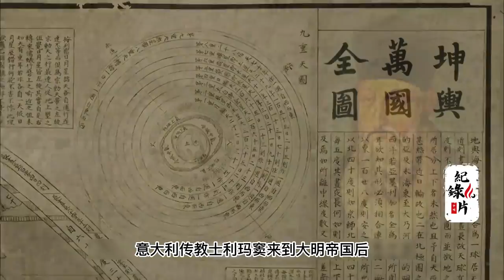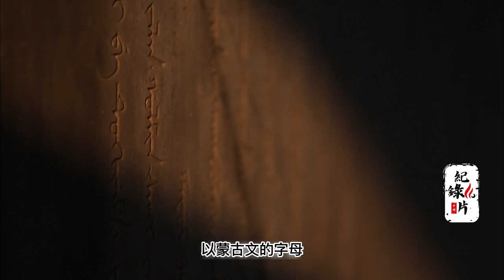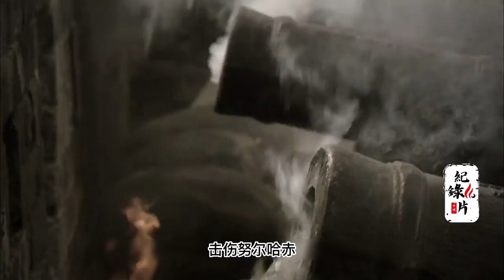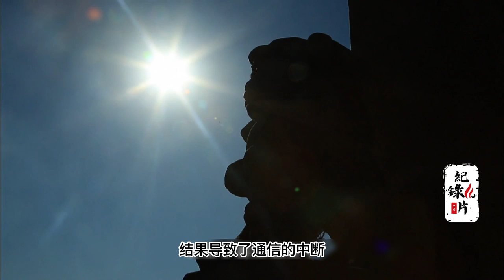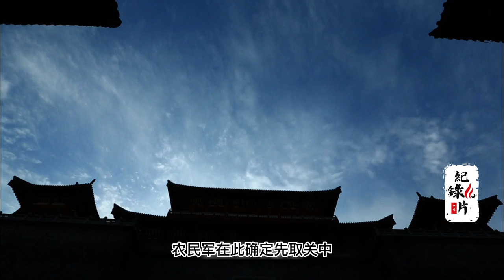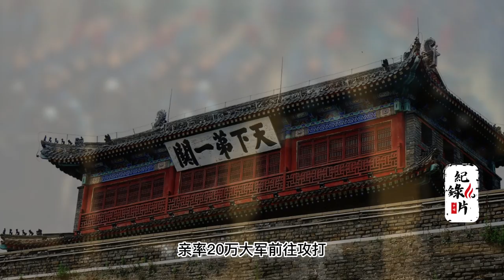【大清入关】女真族与满族是什么关系？努尔哈赤的发家史 清史纪录片EP1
大清入关 是指清顺治元年（大顺永昌元年，1644年）满洲 贵族的军队在#明朝 将领 吴三桂 的带引下大举进入 山海关 内，击败#李自成、攻占京师（今北京）开始成为统治中国的中央政府的历史事件。
顺治 元年（大顺永昌元年，1644年）四月二十二日，清军疾驰至山海关，吴三桂开关迎入。在吴三桂与清兵两军合力下，李自成起义军寡不敌众，只好撤退，于是山海关大门洞开，清军大批进关驰入中原。同年十月清朝定都北京，随后逐渐建立了对全#中国 的统治。

👑 章节直达
00:00 大清入关纪录片
00:27 努尔哈赤出生
00:57 明朝时的世界地图
01:48 日本侵略朝鲜
03:00 女真族的起源介绍
03:58 明朝对女真族的管理
05:59 努尔哈赤统一女贞
06:31 满清八旗制度介绍
07:16 努尔哈赤建立后金
08:08 萨尔沪之战
09:21 袁崇焕击败努尔哈赤
10:32 满清攻打朝鲜
11:36 皇太极建立满清
12:40 李自成宣佈建国
14:11 山海关大战

😀【历史小蛙】45元/月
😀【历史蛙王】75元/月

😊欢迎留言互动，请尊重各自立场、理性发言😊
🚫违反聊天室规范的留言将遭删除或ID被封锁🚫